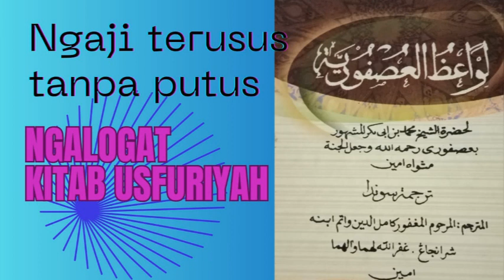🖋NGALOGAT USFURIYAH PART 2